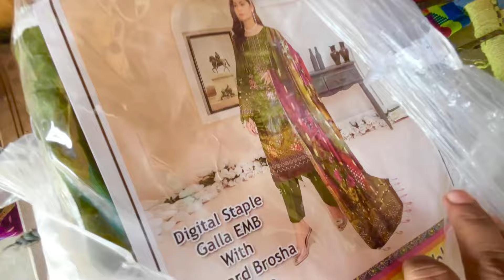New Vlogs 2024 Pakistan 🇵🇰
Dulhan Ko Gift De Dya August 15, 2024